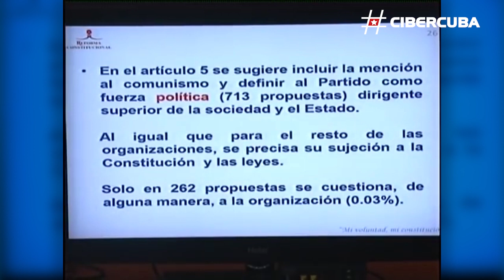Sólo 292 cubanos se pronunciaron en contra del partido único en debates de la Constitución